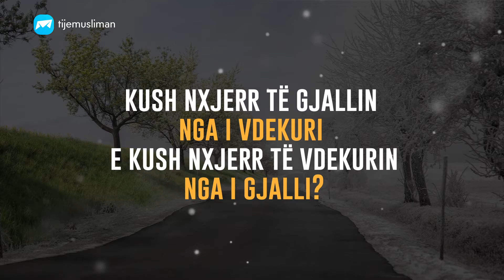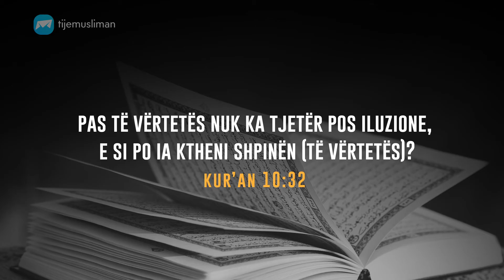Pas të vërtetës nuk ka tjetër pos iluzione!